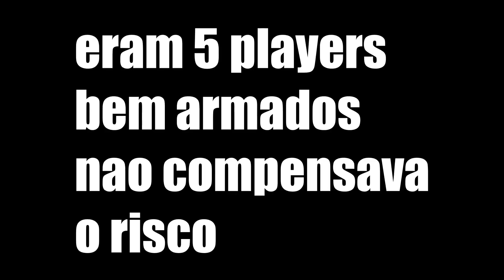DONO Online Na Base ZERG e Nao Defendeu o Raid No PLANTIO